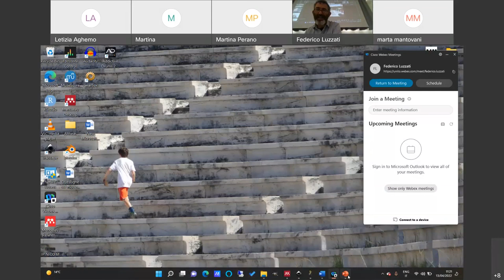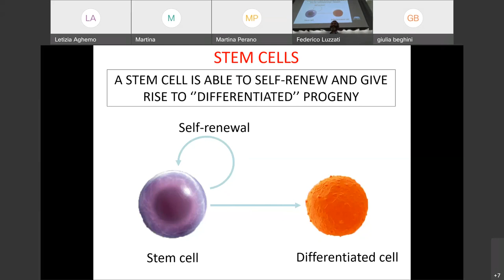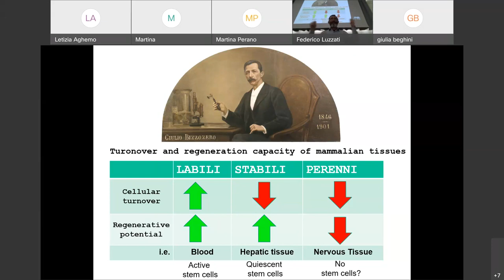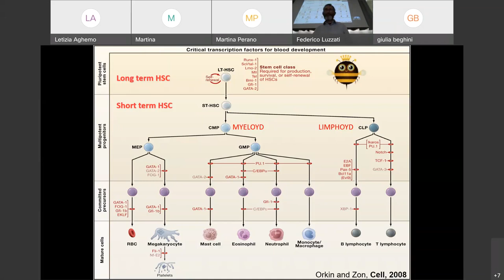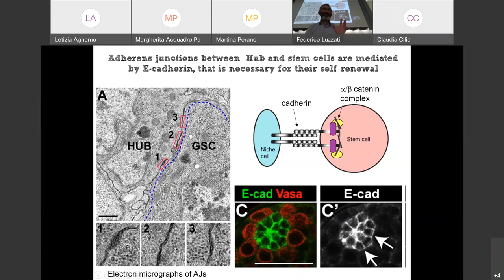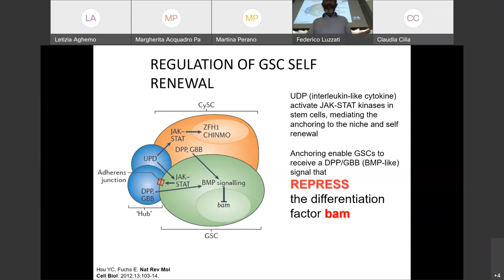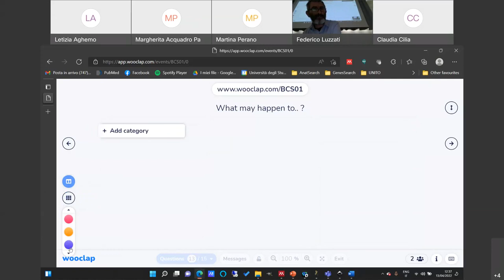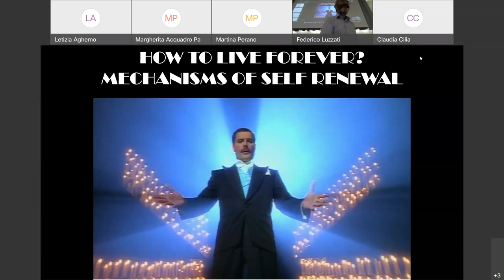03 Stem cells part1_B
Concetti generali e descrizione del modello del testicolo di drosophila